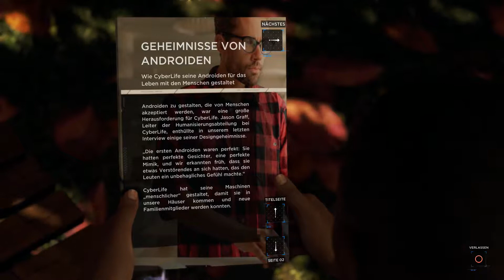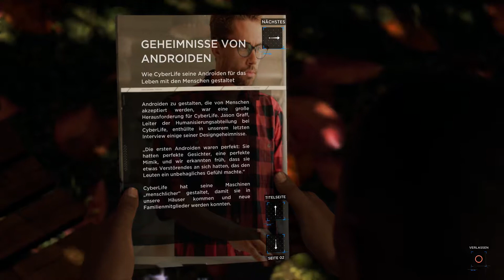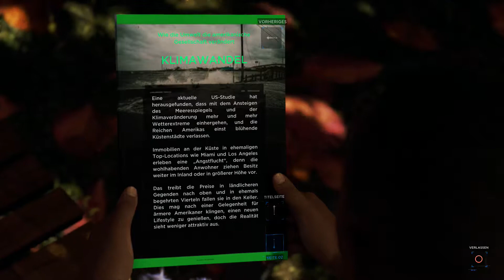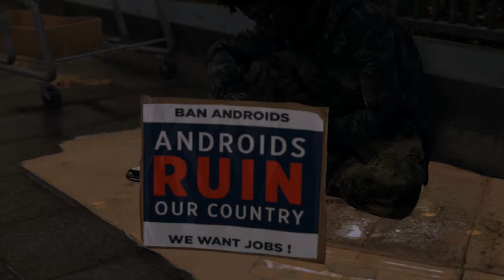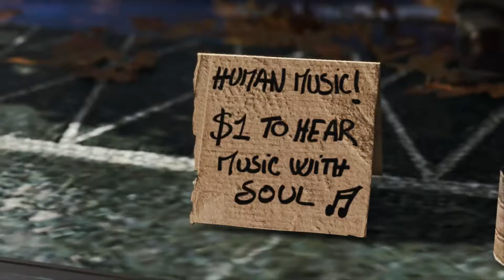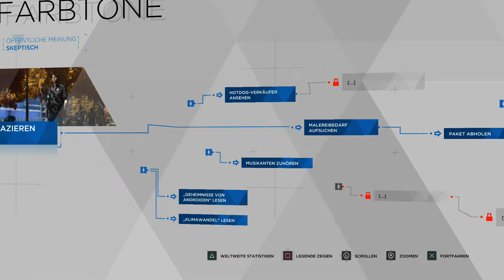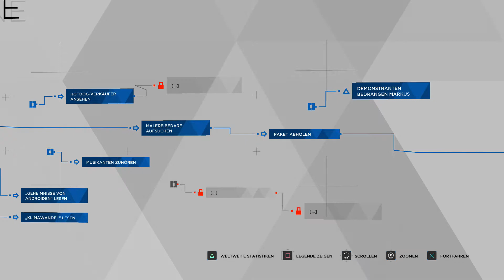Let's Play Detroit: Become Human [German/Deutsch] [Blind] #002 - Android Markus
Herzlich Willkommen zu meinem brandneuem Projekt Detroit: Become Human.

Detroit: Become Human ist ein vom französischen Entwicklerstudio Quantic Dream exklusiv für die PlayStation 4 entwickeltes Action-Adventure. Das Spiel wurde erstmals auf der Fachmesse Electronic Entertainment Expo 2015 in Los Angeles vorgestellt und erschien weltweit am 25. Mai 2018. Der Herausgeber ist Sony Interactive Entertainment. Wie angekündigt wurde gleichzeitig eine „Digital Deluxe Edition“ veröffentlicht, die zusätzlich das Spiel Heavy Rain des Entwicklers beinhaltet.

Wie bereits bei anderen Spielen von Quantic Dream, beispielsweise Fahrenheit oder Beyond: Two Souls, handelt es sich auch bei Detroit: Become Human um einen interaktiven Film mit Elementen des Genres Action-Adventure, bei dem ein besonderer Wert auf die Handlung und die freie Entscheidungsmöglichkeit des Spielers gelegt wird.

                                                                                        Quelle : Wikipedia

Ich wünsche euch ganz viel Spaß und hoffe auf ein spannendes Lets Play und würde mich freuen wenn ihr mich bei diesen Projekt begleitet.

LG euer RetroJuli.